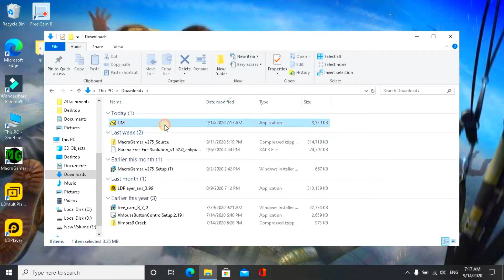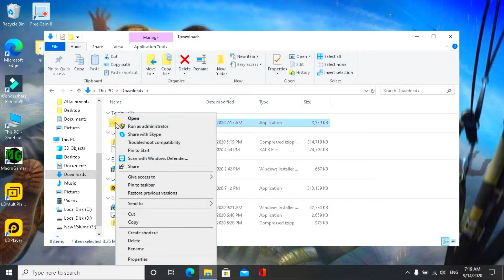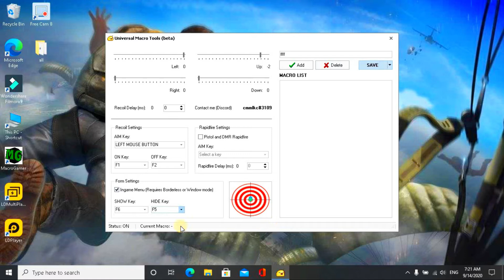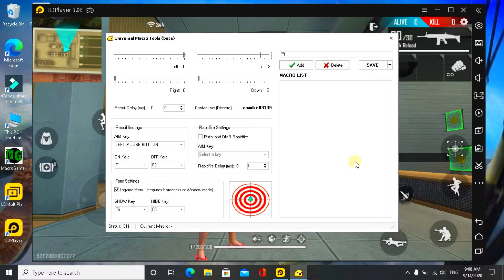HOW TO TAKE HEADSHOT IN FREE FIRE FROM EMULATOR 😱🔥 || DRAG HEADSHOT || ONE TAP || U-Fun Gaming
Hi I am Ganesh . Welcome to the our channel U-Fun Gaming .

In This video I am Showing You How you can use macro  for Drag headshot.I hope you are enjoying on my video.

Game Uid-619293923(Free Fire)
Take care ;stay safe ;
Byee Byee